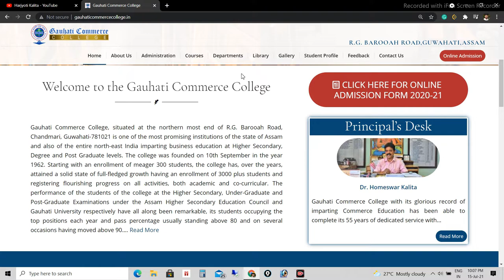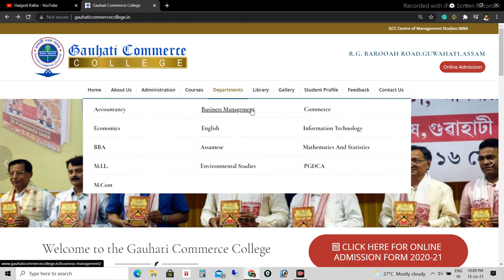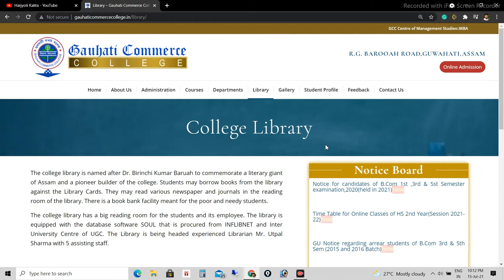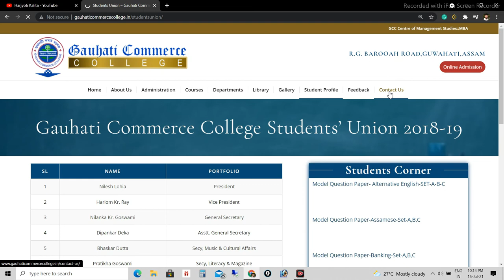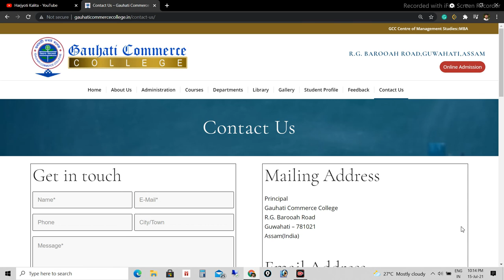Gauhati Commerce College Courses & Details | Top Colleges under Gauhati University | Part 2